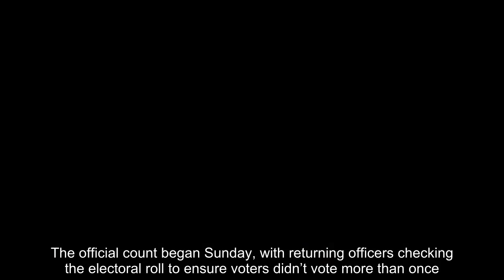At least 3000 Invercargill votes still to be counted